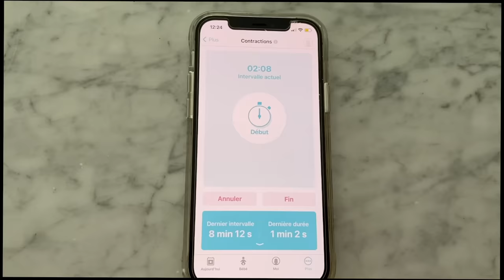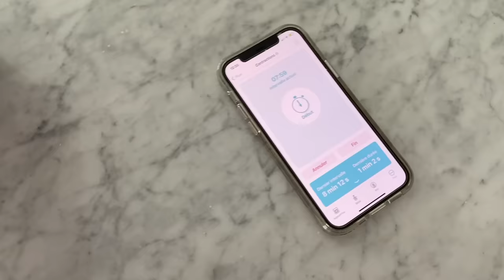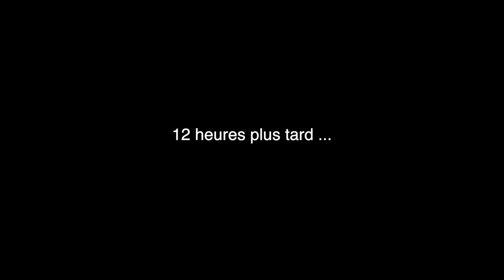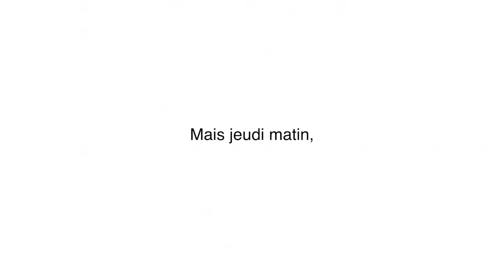Mon ACCOUCHEMENT Partie 1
Merci pour tous vos beaux messages! On se donne rendez-vous demain pour la suite du vlog.

Ma vitrine Amazon

💛 Pour le mois de MARS, Utilise le code PRISCILLA2 sur ta commande de smoothies EVIVE!
Tu vas recevoir:
° 1 paille en bambou GRATUITE
° 1 boisson énergisante GRATUITE
° 2 SMOOTHIES GRATUIT
° LIVRAISON GRATUITE

Smoothies Evive: Code "PRISCILLA2" pour obtenir 1 paille en bambou, 1 pot mason Evive, 2 smoothies gratuits et la livraison gratuite!!

GOLI (Vinaigre de cidre) CODE "PRISCILLAVENTURABLOG" pour $$$ OFF

Nos FAVORIS d'Amazon